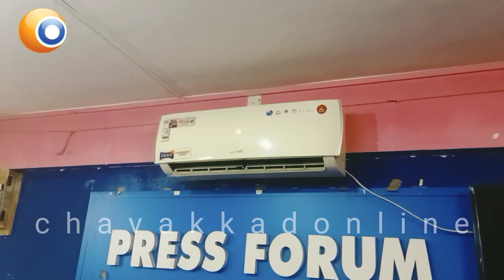മദീനാഭിനിവേശം - എസ് കെ എസ് എസ് എഫ് ജില്ലാ ആത്മീയ സദസ്സ് എടക്കഴിയൂരിൽ press meet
എസ് കെ എസ് എസ് എഫ് തൃശ്ശൂർ ജില്ലാ മദീനാ പാഷന്റെ ഒരുക്കങ്ങൾ എടക്കഴിയൂർ ഖാദിരിയ്യയിൽ പൂർത്തിയായതായി.
വിശ്വാസികളിൽ മുഹമ്മദ് നബിയോടുള്ള ഇശ്ഖ് പ്രകടമാവുന്ന ആത്മീയ മജ്ലിസായ മദീന പാഷൻ ഞായറാഴ്ച്ച വൈക്കിട് 3 ന് മർഹും എ. പി അബൂബക്കർ മുസ്ലിയാരുടെ സിയ്യാറയോടെ ആരംഭിക്കും, ഗ്രാന്റ് മൗലിദ് സദസ്സ്, ഹുബ്ബുൽ റസൂൽ പ്രഭാഷണം, റബീഫ് കോൺഫ്രൻസ്, ഇശ്ഖ് മജ്ലിസ്, പ്രാർത്ഥന സദസ്സ് എന്നീ പരിപാടികളാണ് മദീന പാഷന്റെ ഭാഗമായി നടക്കുന്നത്.